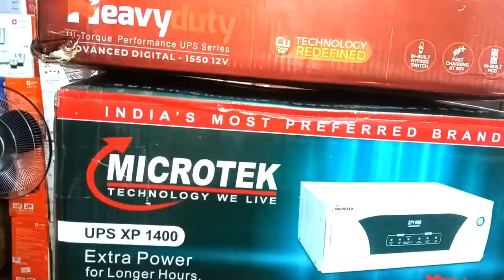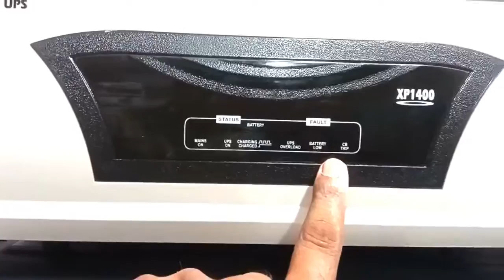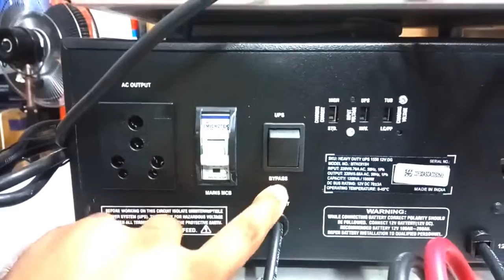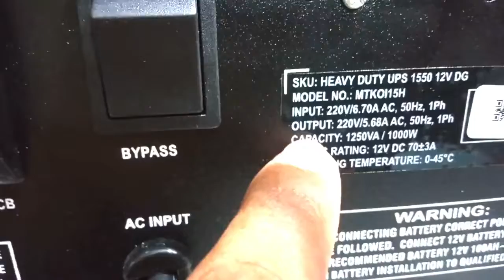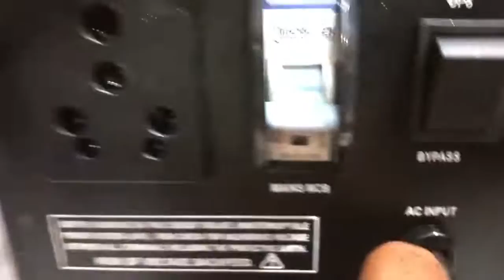MICROTEK HEAVY DUTY 1550 VS MICROTEK XP 1400 || POWERFULL INVERTER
MICROTEK HEAVY DUTY 1550 VS MICROTEK XP 1400 || POWERFULL INVERTER || MICROTEK INVERTER
microtek xp 1400 price
microtek heavy duty 1550 price

hello dosto aaplogo k support se hi mai apni information aapko de paa rha hu.